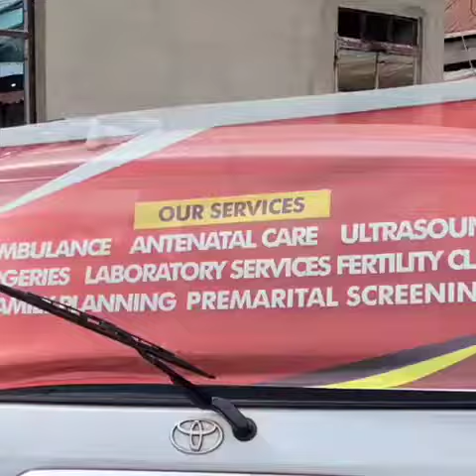Gift Clinic Ambulance Services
Saving lives of pregnant women in Nigeria